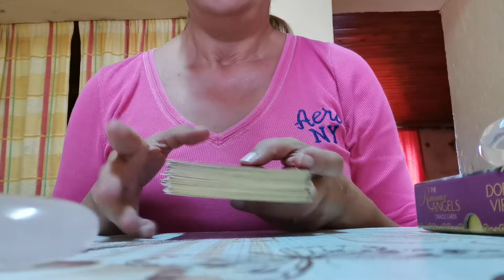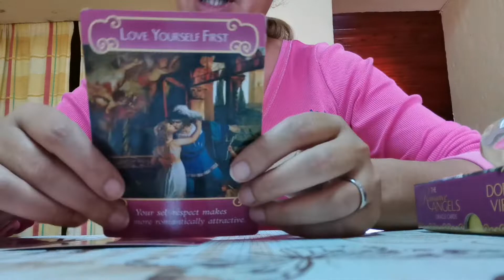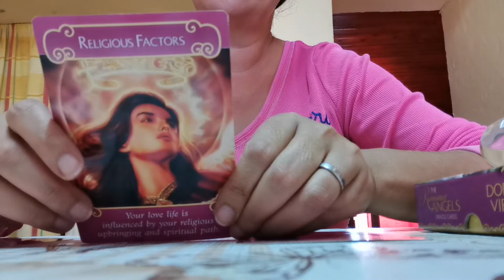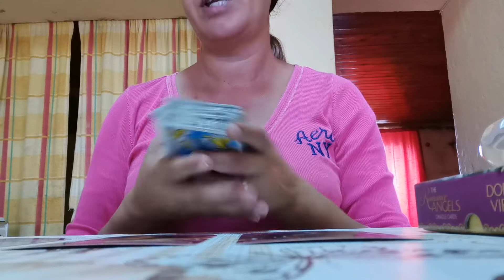signo de Sagitario amor ❤️Reconciliacao🙏🌹